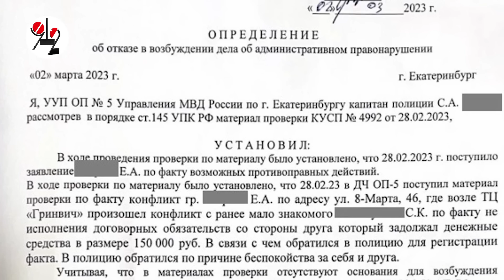Рэкет теперь и под видеокамерами. Real Video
Екатеринбургский предприниматель предоставил в полицию видеозапись вымогательства у него рэкетирами денег. Но в полиции оснований для возбуждения дела не нашли